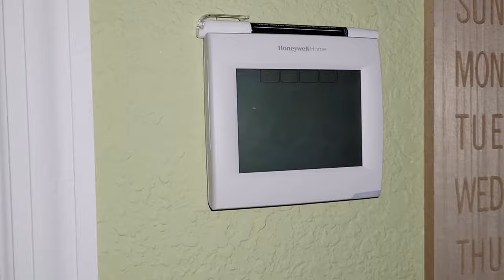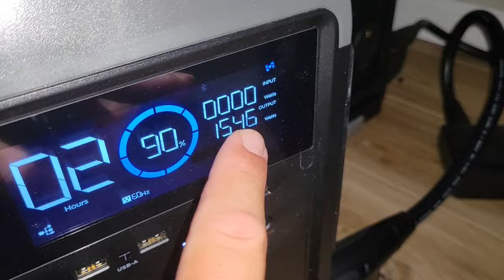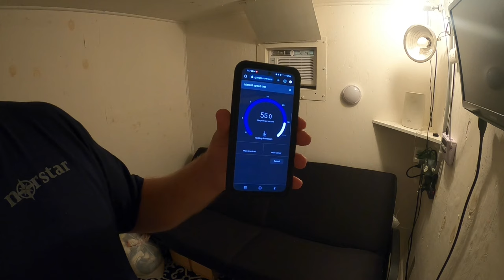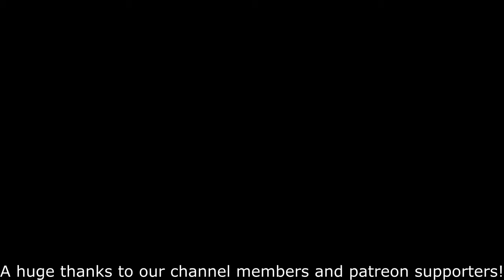Preparing for Hurricane Idalia! So much to do! #827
Hurricane Idalia is headed towards us, so it's time to prepare the property and out belongings for a nasty storm.

EcoFlow Amazon

Ratchet straps used in this video

The Kelley's Country Life LLC accepts no responsibility for you trying anything you see on our channel.

I am a part 107 certified drone operator, any drone imagery you see is legal and my own.

Our address